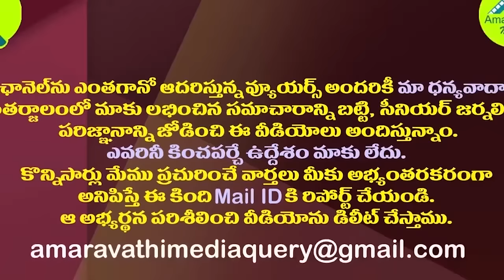ఒకేసారి వైసీపీకి దొరికేసిన చంద్రబాబు లోకేష్| YSRCP Trolls On Chandrababu And Lokesh Comments